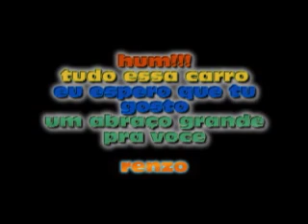De Cédric para Renzo (Tuning).wmv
Vídeo que Cédric fez pro Renzo.